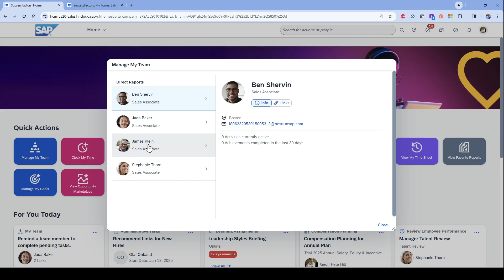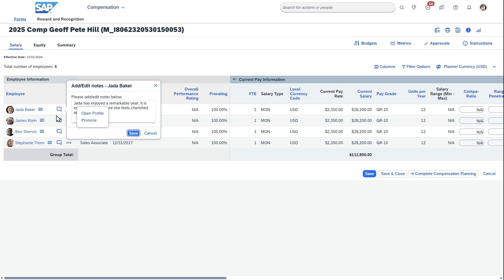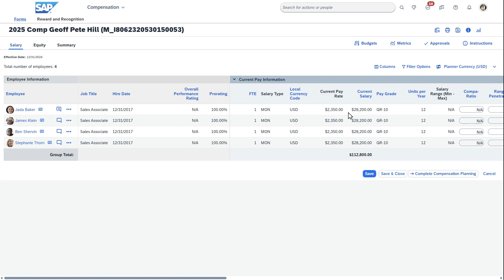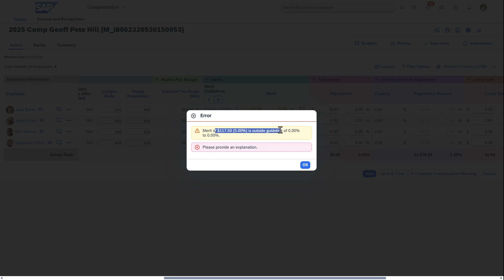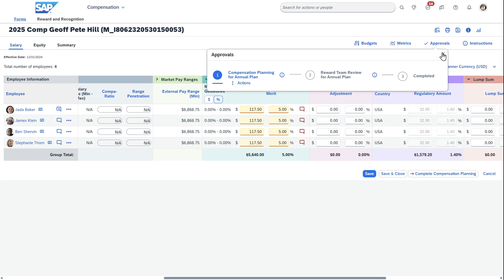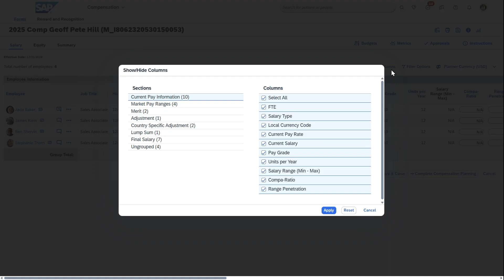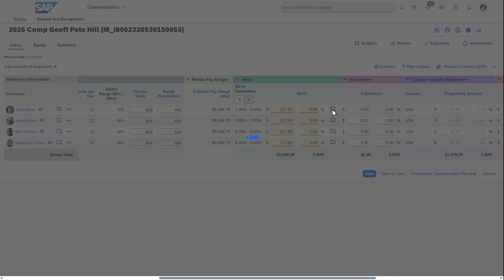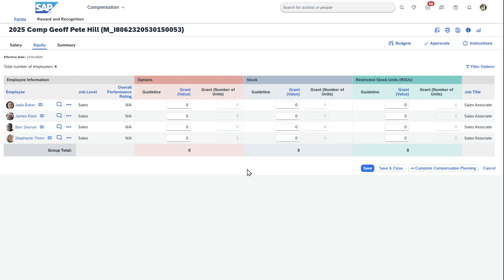The Ultimate Guide to Compensation Planning in SAP SuccessFactors HCM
In this complete guide to the SAP SuccessFactors Compensation module, we walk through the entire compensation planning process from a manager's perspective. Learn how to manage merit increases, lump sums, and adjustments for your entire team.

This in-depth tutorial covers everything a manager needs to know, from using AI-assisted notes and integrated performance data to working within budgets and guidelines. We'll also show how the system provides market data and seamlessly integrates with Employee Central and Payroll upon approval.

**Video Chapters:**
0:00 - Intro: The Manager's Role in Compensation
0:55 - Accessing Your Compensation Plan
1:40 - Using AI-Assisted Notes for Employees
2:24 - Viewing Integrated Employee & Performance Data
3:17 - Analyzing Current Pay vs. Market Data
4:29 - How to Manage Your Compensation Budget
5:04 - Working with Merit & Lump Sum Guidelines
6:06 - How Approved Changes Flow to Payroll
7:15 - Real-Time Calculation of New Salaries
8:42 - Customizing Your View (Sorting & Hiding Columns)
10:09 - How to Save and Submit Your Plan
**Recommended Viewing:**